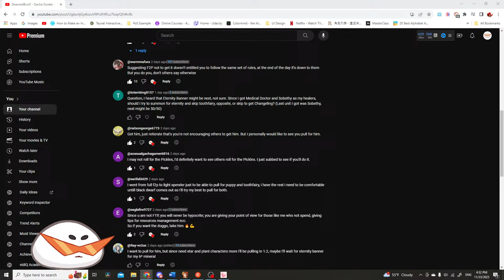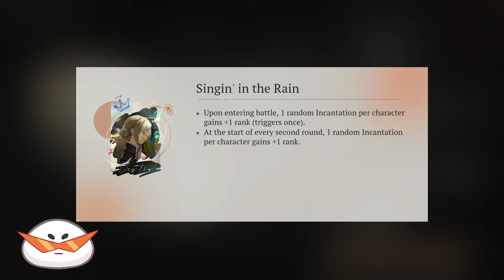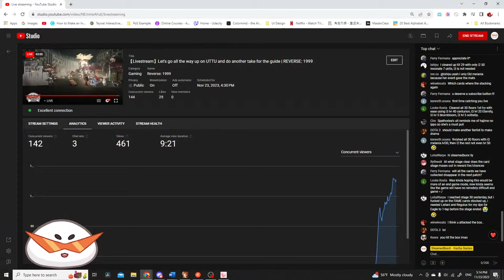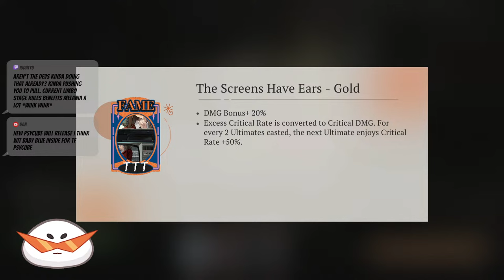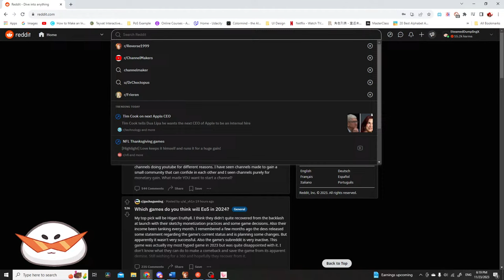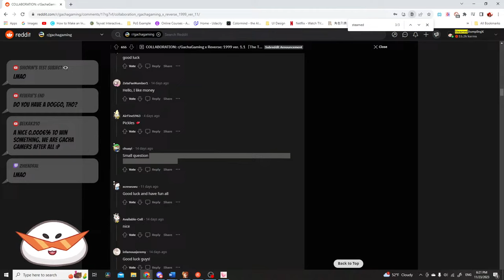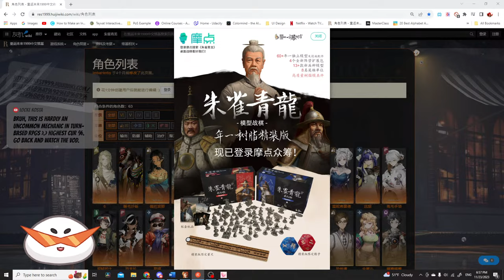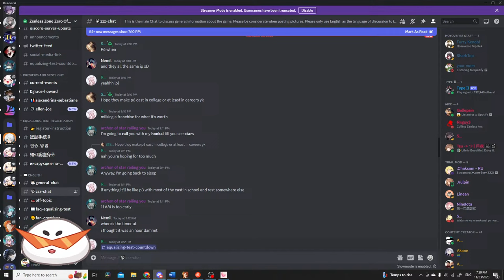【Livestream】Let's go all the way up on UTTU and do another take for the guide | REVERSE: 1999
UTTU is OUT
This time I'm going STRIGHT for the OP combo LOL